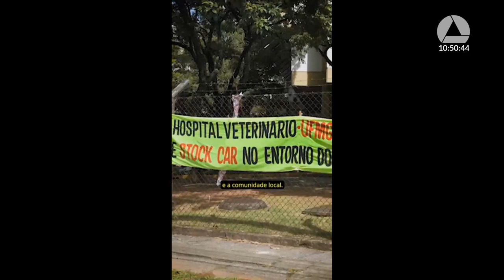17/04/2024 09:30 - Comissão de Educação, Ciência e Tecnologia